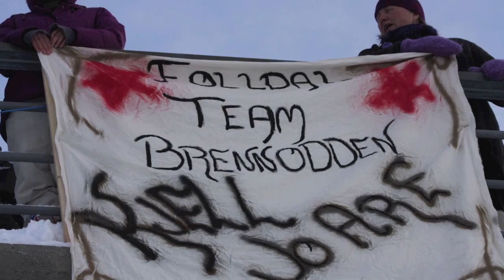FINNMARKSLØPET 2010 START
ALTA - START OF THE RACE
Photos and video by DETERDACHS.COM